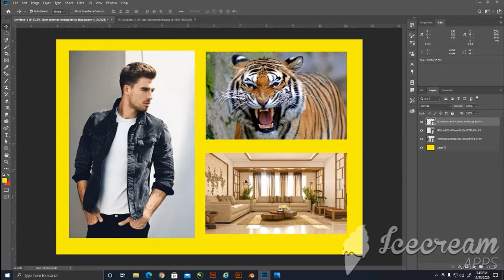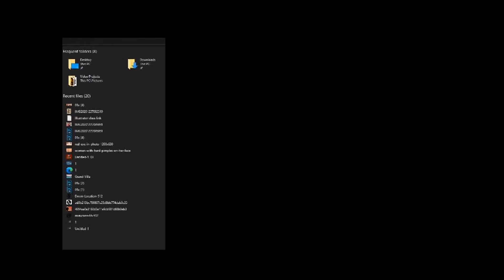Kisi Bhi Folder Ka ZIP File Kaise Bnaye Aur Link Bheje Kisi Ko Bhi Monty Bro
Blender Besic Course - Blender Course Kare Badi Aasani Se. || Monty Bro